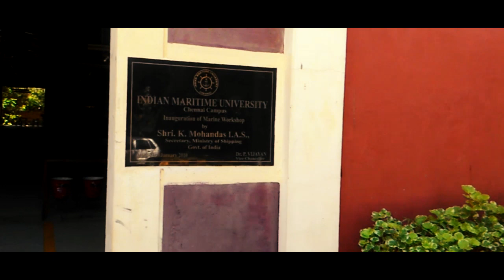A visit to Indian Maritime University, Chennai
A kind Note- Plug in your earphones for best audio quality.

I took this video on IMU foundation day. Sorry for a little shaky video! which I didn't stablize with the software due to analyzing error and also because I did not have a privilege to own a nice camera smartphone, still I managed with my Asus Zenfone 5 which is 3 years old hehe..

About IMU Foundation day-

This video is of Indian Maritime University (IMU), Chennai Campus. Indian Maritime university is he headquater of all IMU's. They organise a cultural program on IMU Foundation day which is 14th November every year called 'Heats'. Students are selected from each  IMU campuses and then they are sent to perform on the IMU Foundation day at IMU Chennai.
Audio-
Copyrighted content: Sunset Lover

My best videos(Graphics and Animation)-

3. Glimpse of Prayaan 2015
4. Prayaan techfest 2016 trailer
5. A visit to Indian Maritime University, chennai
6. Glimpse of Prayaan 2016
7. Glimpse of Prayaan 2016-Video 2

Talent Show Videos

5. Melodious song by judge
6. Abhay kumar IMU comedy video at IMU foundation day

At least you can do that. No hard feelings though😅😅 That helps a lot! Thanks.